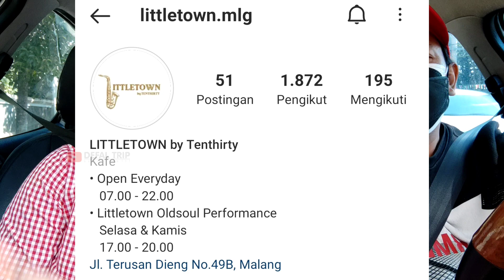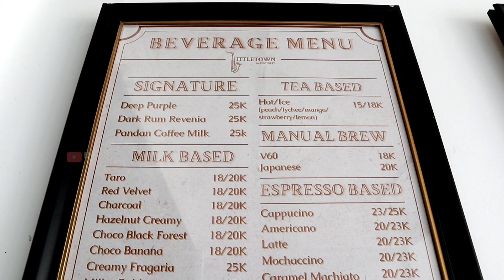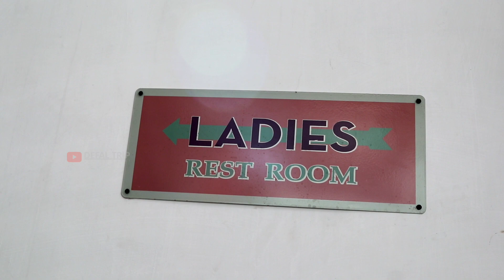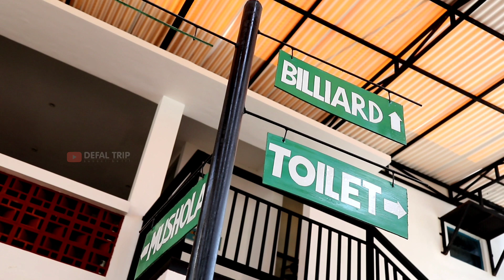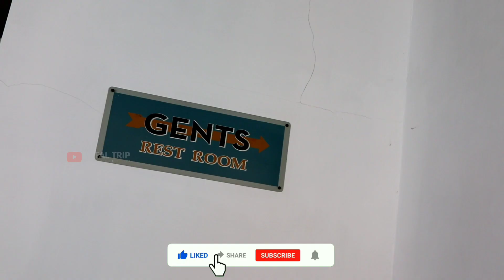LITTLETOWN CAFE MALANG | Cafe Instagramable di Malang, Ada Mobilnya Mr.Bean | Cafe Hits di Malang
Haii.. Haii.. Haii..

Video cafe vlog kali ini kita ke Littletown by Tenthirty. Cafe instagramable dengan konsep modern vintage. Semoga video ini bisa jadi referensi buat kalian yang pengen nyemil santai dan sambil foto-foto buat feed Instagram kalian. Tonton video cafe vlog kita di Littletown Cafe Malang yaa..

Follow kita juga di Instagram dan TikTok: @defaltrip

LITTLETOWN by Tenthirty
Jl. Terusan Dieng No. 49B
Malang - Jawa Timur